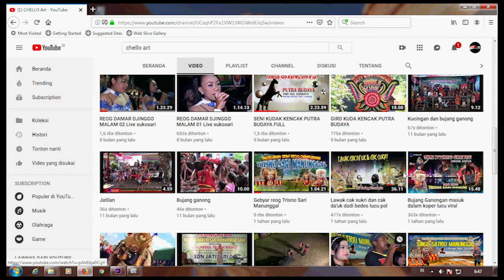KH. ABDULLAH SATTAR Juni 2019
PENGAJIAN UMUM DALAM RANGKA 1000 HARI WAFATNYA
ALMARHUM P. SAMIN & ALMARHUMAH SITI FATIMAH

Diselengarakan Oleh : JAM'IYYA NAHDLATUL ULAMAH Ranting Wonogriyo

HAJAT. IBU TUMI Dusun. Trenggalek Desa. Wanogriyo Kec. Tekong - Lumajang

Bersama: KH. ABDULLAH SATTAR Klakah - Lumajang